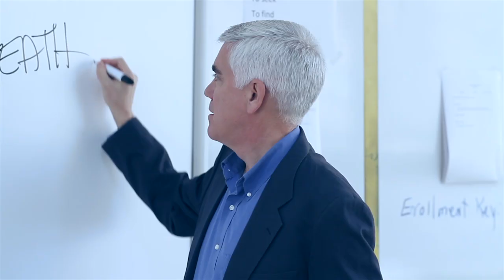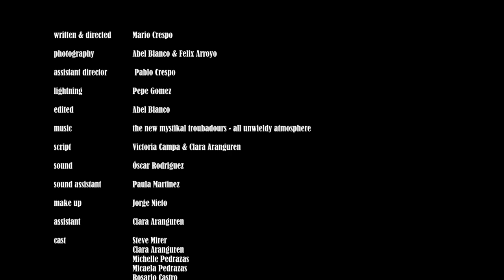Death: a shortmovie by Abel Blanco & Mario Crespo